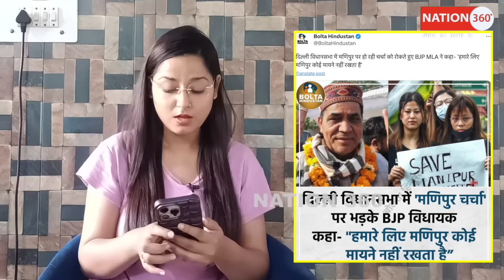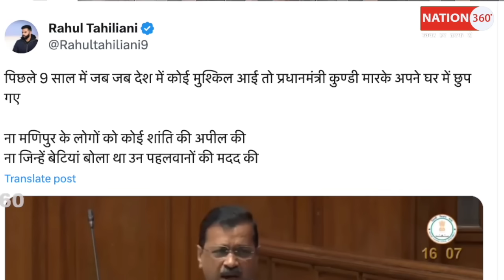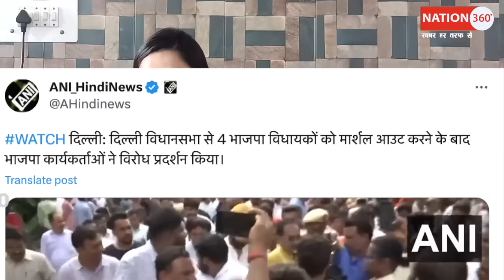मोदी के किए कराये पर एक सेकंड में पानी फिरा! BJP MLA ने खोल दिया पोल! PM Modi | Bittu Bajrangi